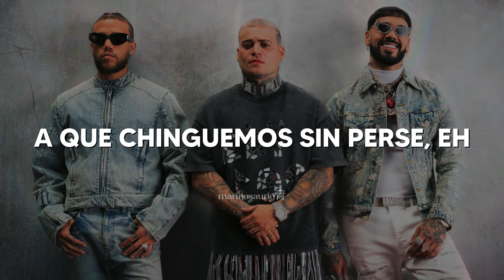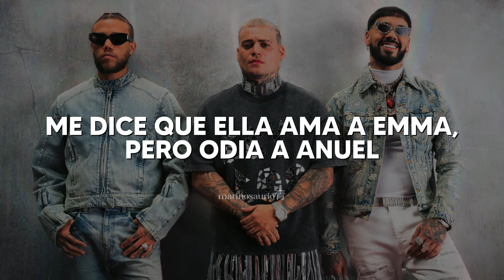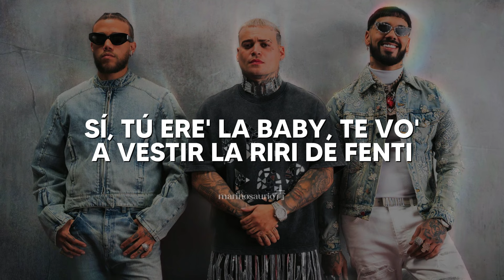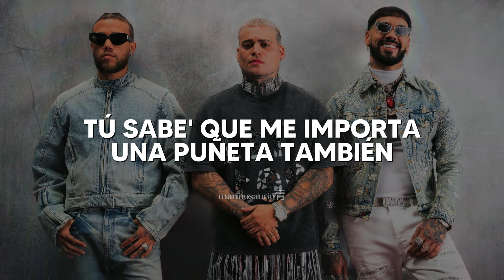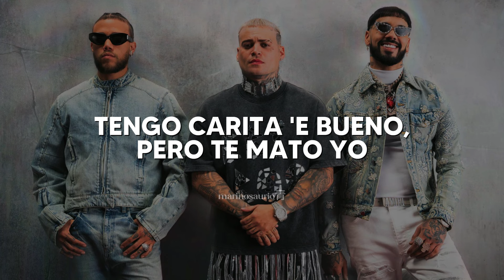iZaak, Jhayco, Anuel AA - BBY BOO (Remix) [Letra]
frase fav: "porque ella es mi barbie bitch y yo soy su baby boo" sí que sí 🦖💙

antes de ver este vídeo, chequea el original:
*link del canción/ vídeo oficial*

aquí la letra para que cantes a todo pulmón:
[Intro: iZaak & Anuel AA]
This is the remix
Eh
Uah, uh, uah

[Refrán: Anuel AA, Jhayco & iZaak]
Qué rica te ves, se te vio el totito montándote en la guagua
Me ves con el R en la falda, la calle está mala
Diablo, mami, tú te ve' ricota en cualquier outfit
Y qué rico que me diga': "To' esto es pa' ti" (Woh-oh)
To' esto es pa' ti también
Muchas persona' nos envidian cuando nos ven
Tengo un peine 'e cien y soy celoso (Soy celoso)
Si me la mira', te robo los coso', cabrón

[Coro: iZaak & Anuel AA]
Porque ella es mi Barbie bitch (Barbie bitch) y yo soy su baby boo
Y su hijo 'е la gran pu
Una combi perfect, yo (Eh)
En los jangueo' la acostumbré a quе chinguemos sin perse
Ella es mi Barbie bitch y yo soy su baby boo
Y su hijo 'e la gran pu (Hijo 'e la gran pu)
Una combi perfect (Perfect)
En los jangueo' la acostumbré a que chinguemos sin—

Solo pa' chingarte suelto el palo (El palo)
Mami, tú te enamoraste de los tatuaje' y la cara 'e malo
El tambor lleno de hollow (Hollow)
Tu ex roncándome de calle (Brr) y lo pillé con la zeta como Gustavo (Brr)
Ella me lo mama (Mama) y me dice que me ama (Ama), solo usa pantys de marca
Me pongo como Héctor (Como Héctor) y la arrodillo como Arca (Arca)
En mi bicho ella se encharca'
Bebecita, te paso el tren (Bebecita), chingamo' en la Mercedes Benz (Mercedes Benz)
Te chingo bien, enrola y prende un Philipp Plein (Plein)
'Toy bendecío' por el que nació en Belén (Amén)
Adán y Eva chingando en el huerto de Edén (Brr)
Mami, por ti yo le rompí el contrato a Lucifer (Uah)
Y me das pa' cuando ni yo mismo me caigo bien (Me caigo bien; uah)
Tú ere' mi orilla cuando estoy perdío' en mar abier' (Oh-oh-oh-oh; en mar abier)
Me dice que ella ama a Emma, pero odia a Anuel (Oh-oh-oh-oh-oh-oh; La AA; uah)

Sí, tú ere' la baby, te vo'a vestir la Riri de Fenti
A tu nombre una crespa, una Elvis
De fábrica, bebé, yo te hago el baby
Te vo'a dar under water como Dei V
'Tás rica, tú lo sabe'
Toma esto, que te cabe
Saca el cel pa' que te grabe
Ponte la ropita que me pone grave
Te lo puse en la boca pa' que me diga' lo rico que te sabe
Sí, en el cuello de Chanel son toa' mis perla' (Ah)
Yo soy tu hijeputa, chingamo' en La Perla
Yo te meto en el jet, baby, pa'l carajo el jetlag
Si te pone' en cuatro, te cargo como un Tesla
Qué culote
Chambéame el palo en Palomino pa' venirme en el bote
Dale, que te vo'a dar con el bichote
Exclusivo, el carote
Baby, qué trote
Exclusivo, el carote

[Refrán: Jhayco]
Qué rica, se te vio el toto montándote a la guagua
Me ve' con el R en la falda, la calle 'tá mala
Y qué rico que me diga': "To' esto es pa' ti"
Tú sabe' que me importa una puñeta también
Tengo un peine 'e 100 y soy celoso
La Presión
[Verso 3: iZaak]
Tú ere' la envidia 'e tus amigas loca' y eso es por tu brillo (Brillo)
Siempre anda en taco' Louis Vuitton, nunca sencillo'
Diablo, qué hija 'e la gran puta, qué cabrona te ve' (Oh)
To'as quieren ser como tú cuando en la disco te ven (Mmm)
¿Qué lo que, mami? Yo soy tu daddy
'Tás bien buena, give me your body (Ey)
Qué linda' se te ven tus teta'
Con cremita 'e brillo pa' que brillen en la discoteca
No me la mire', bo, va a haber problema, bo
Un tiroteo en la disco y te caíste con mi Glock
Yo no llamo a nadie, papi, yo te meto yo
Tengo carita 'e bueno, pero te mato yo
(Tú sabe' por qué)

[Outro: Anuel AA & iZaak]
Bebecita
Brr, La AA (Y su hijo 'e la gran pu)
(Una combi perfect)
Uah
Mera, dime, iZaak
Mera, dime, Jhayco
Los intocable', ¿oiste, bebé?
(A que chinguemos sin—)
Brr
Barvc on the beat